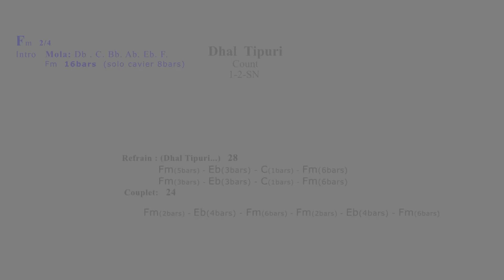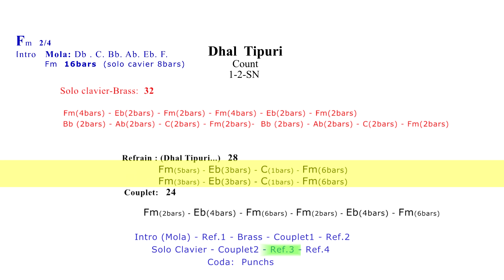Dhal Tipuri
Description